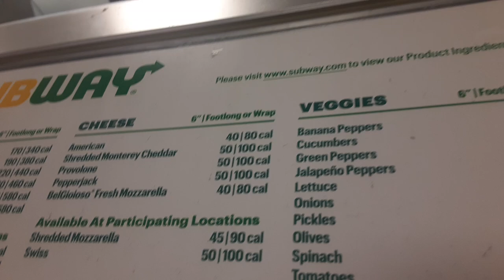subway eat fresh